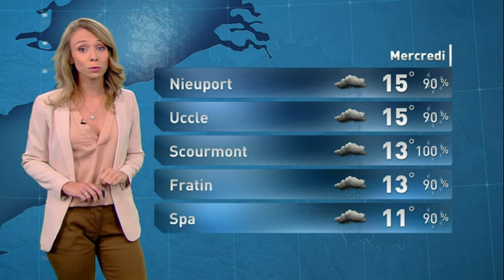Vanessa Matagne - Mardi 15 Octobre 2019